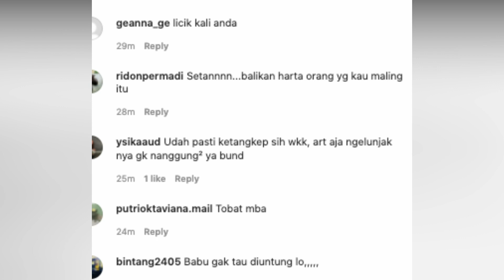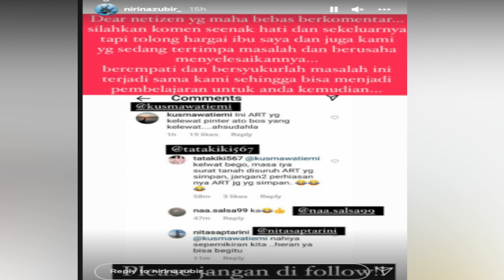INI ART CURI SURAT RUMAH & TANAH NIRINA SENILAH 17 MILYAR DI JUAL & DI GADAIKAN BERSAMA SUAMI NYA